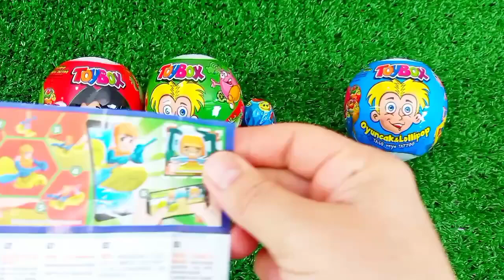Satisfying, Candy Unboxing video, Asmr Lollipops and Sweets ASMR Opening - Yummy Rainbow Lollipop